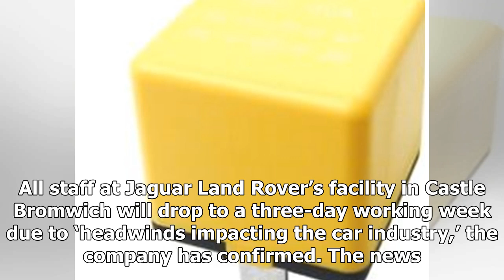Jaguar Land Rover cuts shifts to three-day week | k production channel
All staff at Jaguar Land Rover’s facility in Castle Bromwich will drop to a three-day working week due to ‘headwinds impacting the car industry,’ the company ha...